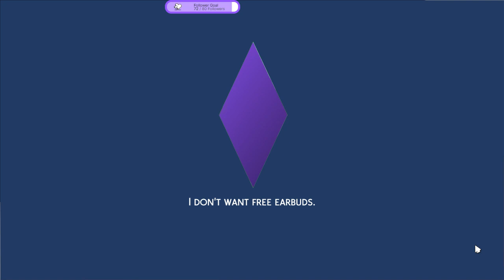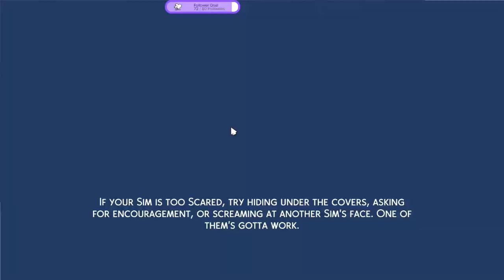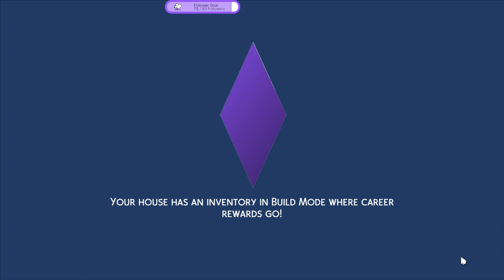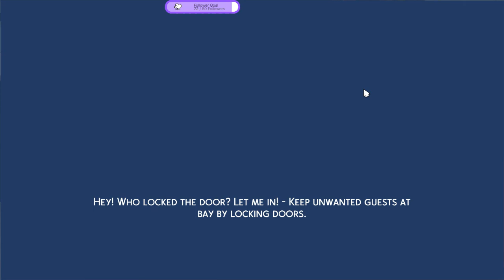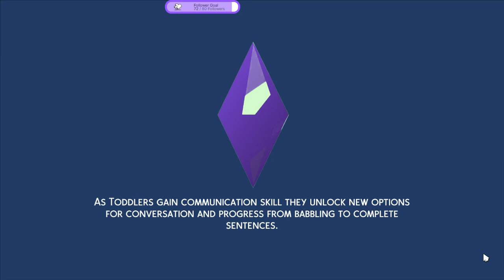Dumpster diving - Dumpster Challenge - Part 2 - Sims 4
If you'd like to see full videos of me playing games live,
check me out on Twitch at omgsparkles88  and make sure to follow.